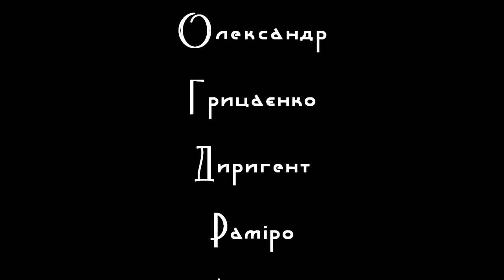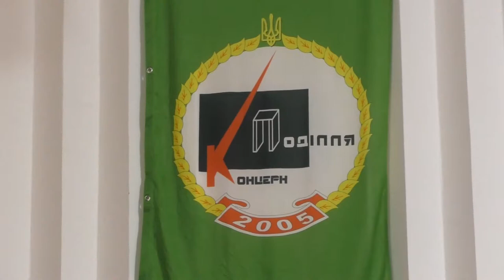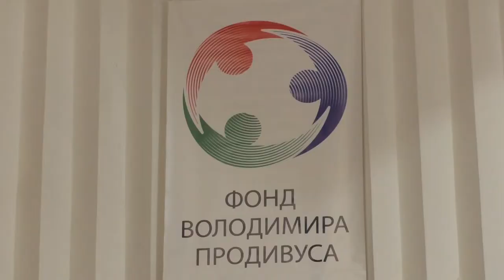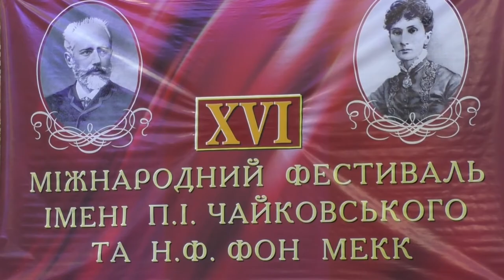Г. Гьотц. Концерт для скрипки g-m. О. Грицаєнко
Концертмейстер Лозаннського камерного оркестру Олександр Грицаєнко.
У супроводі симфонічного оркестру Вінницької філармонії.
Диригує Раміро Аріста. Аргентина.
Запис 2018-го року.